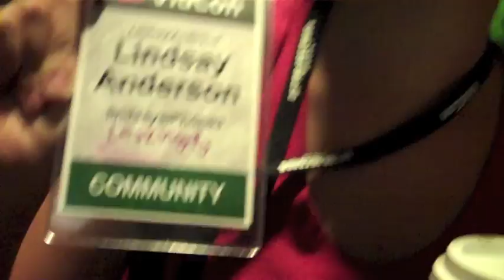729 Vidcon Day 1 part 1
Before the door open for the 9am show on the main stage excitement mounts